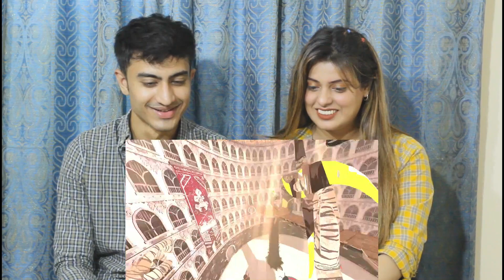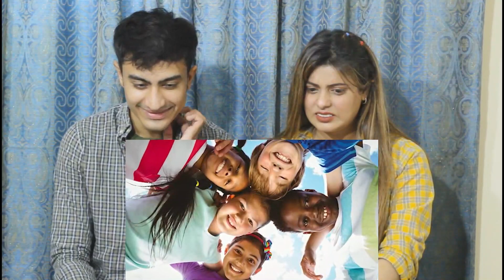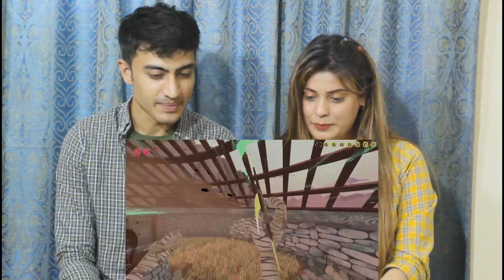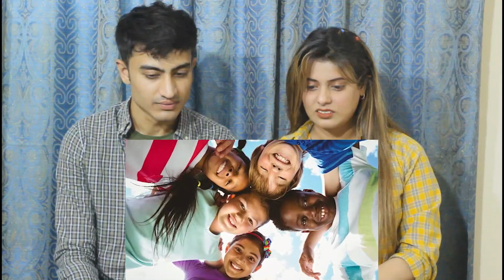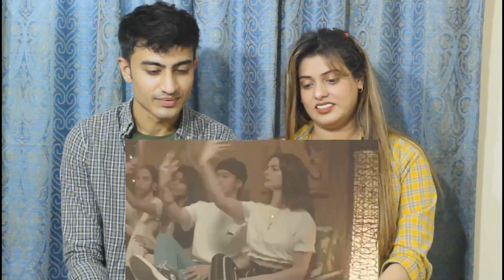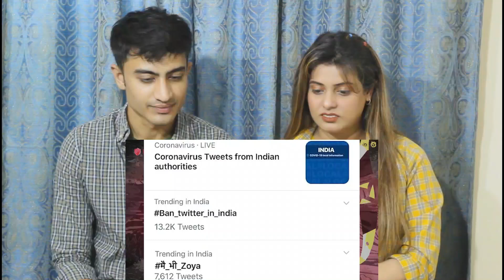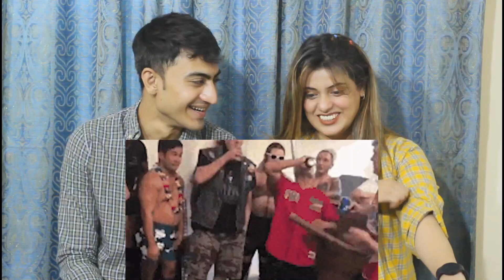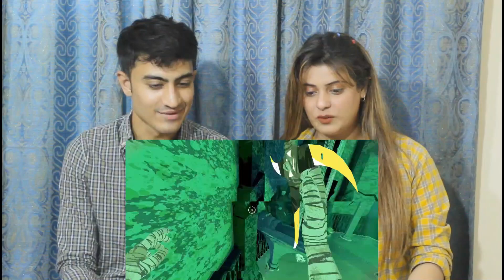Pak Reaction To | SOCIAL MEDIA CULTURE | CARRYMINATI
Humary Page ko like karen .

Be a patron for Pak Reaction and support more videos like this!